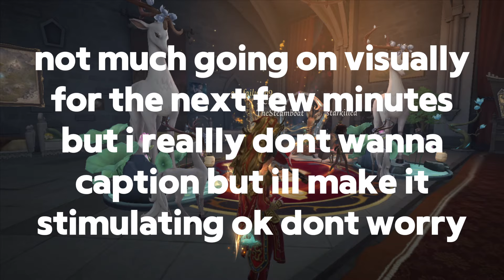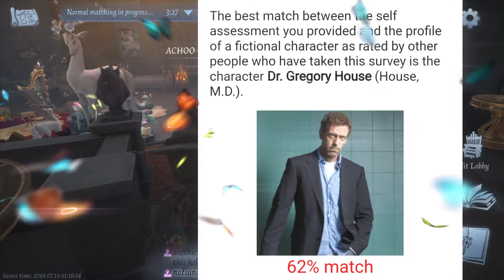" identity " " v " " gameplay " | idv WATCH THE VIDEO PLEASEPLEASEPLEASE PLEASE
PELASE PLEASE PLEAS PLEASEPLEP LSPLPAE

I HAVENT BEEN GIVEN THE SOCIALS OF THE OTHER PPL IN THIS VIDEO OK IM NOT JUST PROMOTING MYSELF LIKE OK I HAVE THEIR SOCIALS OBVIOUSLY IM THEIR FRIEND BUT I HAVENT BEEN GIVEN THEM TO GIVE TO U OK IM NOT GATEKEEPING THEY ARE ESPECIALLY SOPHIE